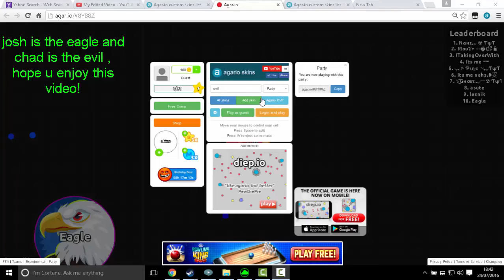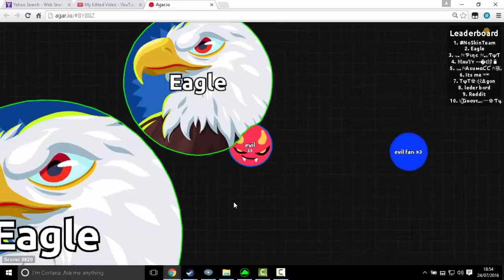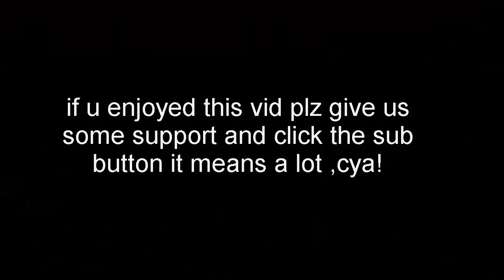EPIC agario teamed gameplay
hope u liked this vid if u did make sure to sub